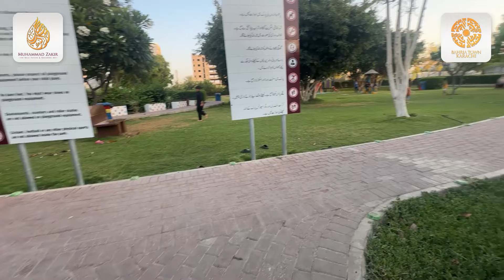CORNER+ Park Facing 200 Sq. Yards Villa + 150 Sq. yards Extra land | Bahria Town Karachi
Muhammad Zakir Bahria brings all the details that you need to know before investing.

Demand Price 285 LACS
real estate
Bahria Town Karachi
Property sale
Property sale in Pakistan
Property sale
Property name
property in Dubai
property in Dubai for sale
property investment
property development
property for sale
Real Estate
real estate video
real estate Dubai
real estate future
real estate Istanbul
real estate business
real estate marketing idea
real estate investing for beginners
You tube
u tube
Muhammad Zakir Bahria
Daily informative Pk
Daily informative Pakistan Pk
Daily Pakistan
Daily informative
Bahria property
Bahria investment
Precinct 61 62 63
Precinct 23 a villas
Bahria Town Karachi
Luxury Living
Dream Home
Urban Development
digital currencies
crypto currency
diversification
financial planning
AA Enterprises
AA Investments
Business Investments
Investment Management
Investment Opportunities
Small Business Financing
Business Development
Business Growth
Financial Planning
Wealth Management
Venture Capital
Private Equity
Angel Investing
Investment Portfolio
Capital Markets
Corporate Finance
Karachi Life
Gated Community
Modern Living
Mega Project
Infrastructure
Karachi City
Bahria Paradise
Bahria Hills
Karachi Property
Bahria Sports City
Karachi Real Estate
Situation
Bahria Town News
Property
Investment Property
Property For Sale
Renting
Commercial Property
Real Estate Market
Fitness
Tutorial
Music
Motivation
Travel
property investment
Health
news update
Education
construction
dha
luxurious fully furnished farm house for sale in Islamabad
10 kanal farm house
Karachi property market analysis
Buying a house in Karachi
Selling property in Karachi
Investing in Bahria Town Karachi
Karachi real estate market trends
Real estate news Karachi
Karachi property market crash
Malik Riaz
Bahria Town Karachi Market Latest Updates
Bahria Town Karachi Market Latest news
Pakistan And World Tv
Bahria Town Karachi property investment tips
Karachi real estate market update
Bahria Town Karachi property market forecast
Bahria
bahria town
bahria town karachi
bahria town karachi market
bahria market
bahria market latest update
bahria town karachi news
bahria town karachi market down
bahria market down
bahria greens
bahria market update
bahria greens latest update
bahria town karachi market latest update
bahria plots price
bahria marker after btk2 btk 2
btk 2 latest update
mudasser iqbal anchor
malik riaz
malik riaz bahria town
real estate
real state market
real state budget
real state budget 2023
land for sale
real state industry
bahria town karachi market news
bahria market after budget
land for sale near me
bahria town
bahria town karachi market update
real estate situation in pakistan
real state market after budget
bahria town karachi
2 kanal house for sale in bahria islamabad
bahria market,bahria market latest update
bahria market update
bahria plots price
btk 2
mudasser iqbal anchor
Precinct 33
P-33
Sports City
Golf City
Bahria Peshawer
Bahria Lahore
Bahria Pindi
Bahria Islamabad
Imran Riaz
Imran Khan
Pak Army
Maaz Safder Vlog
Ducky Bahi

We SY Real Estate and Builders deals in Bahria Town Karachi in all precinct residential and commercial, likes Plots, Apartment, Houses Villas, Offices and Shops. Specialty in Commercial Plots, offices and Shops, we are advisor and consultant of Bahria Property. Direct Call and Whatsupp